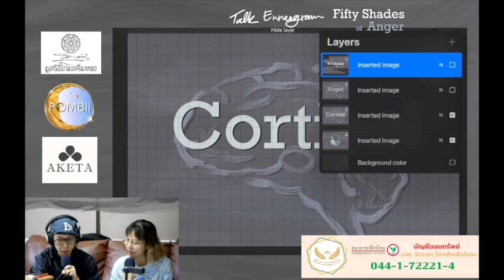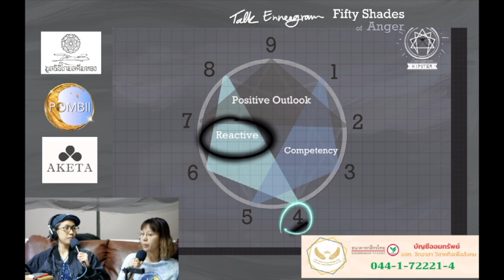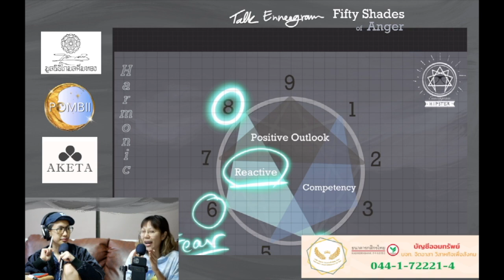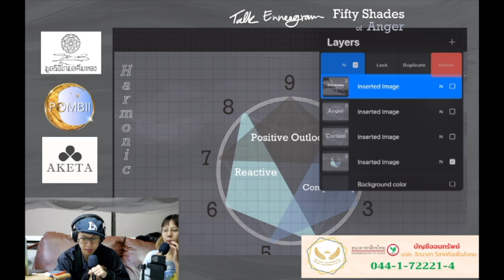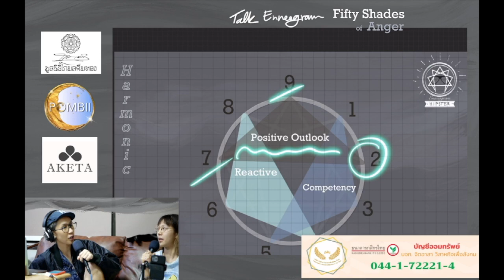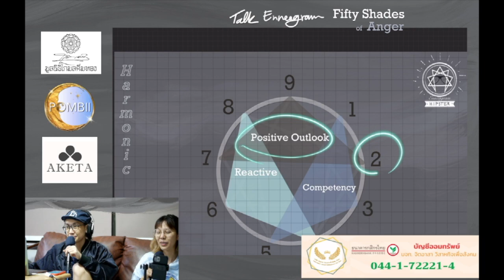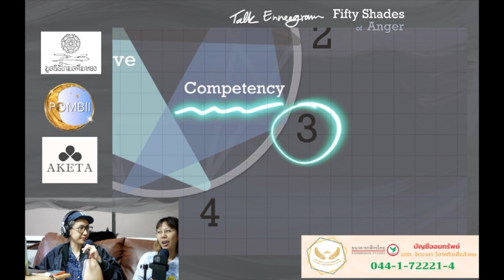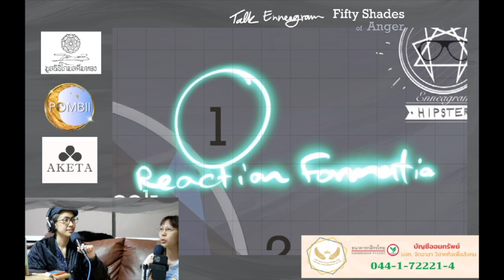(เทปบันทึกภาพ) Talk Enneagram: Fifty shades of Anger - มิ้น Sleepiink อุ๋งอิ๋ง นพลักษณ์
รู้ เห็น ทันตัวเราด้วยสติ ไม่เพิกเฉยกับประเด็นเดือด ๆ ว่าด้วยเรื่องของ
🔥ความโกรธ (Anger, Rage)🔥
ความโกรธที่มันไม่ได้ขาว ไม่ได้ดำ ไม่ได้ดี
ไม่ได้เลวไปซะทีเดียว…
🔁 มันก็จะเทา ๆ หน่อย
❤️‍🔥ความโกรธในตัวเรา…มองเห็นเขารึยัง?